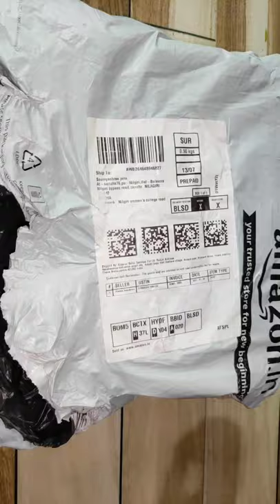Unboxing Fevicryl acrylic colour